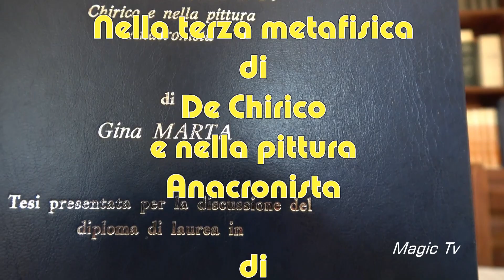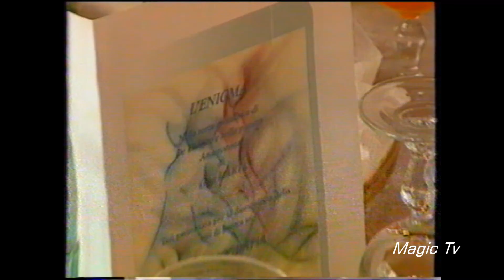2005 Laurea di Gina